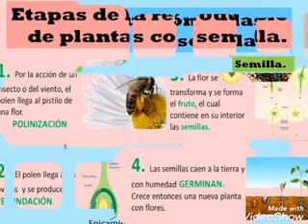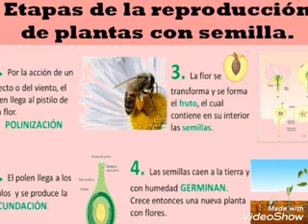Cuarto grado.Ciencias.Mecanismos de la reproducción de las plantas.Continuación